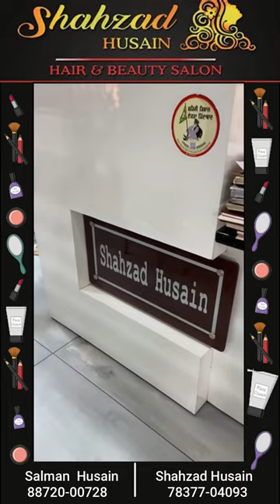Shahzad Husain | Best Salon in Ludhiana | All in one services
Shahzad Husain Hair & Beauty Saloon in Model Town offers guests a revitalizing experience through its contemporary amenities and impeccable services. At this spa, the services are broadly categorised as body therapies and treatments, facial treatments, natural packs and scrubs, nature's intended, express healing and a special event-party-wedding spa. You can also avail the attractive packages and special offers on various therapies. The therapeutic practices at this spa include Aromatherapy, Swedish massage therapy, deep tissue massage, hot stone therapy and Thai yoga, anti-ageing fruit facial, pure body retreat, aqua marine reviver, rain forest indulgence, plush papaya body polish, coffee body polish, rice scrub and oatmeal scrub. Pay with Cash, Master Card, Debit Cards, Credit Card. Catering to the convenience of their customers, this spa centre functions from 09:00 - 20:00 on all days of the week.
Address:- Model Town, Dugal Complex, Near Gulati Chowk, Ludhiana